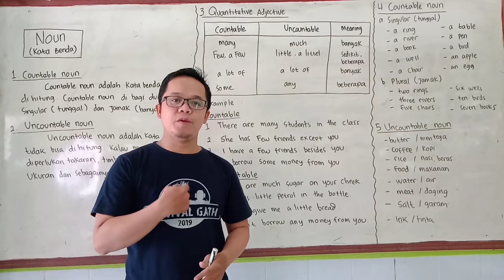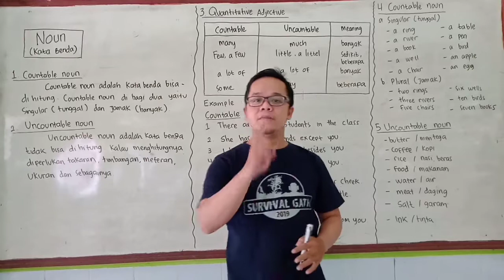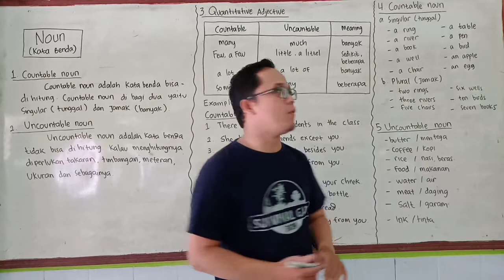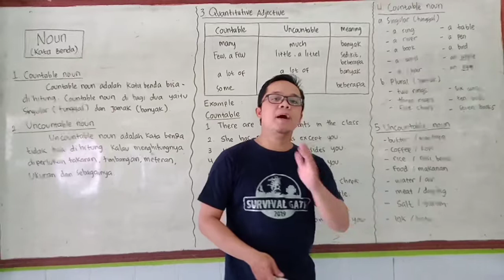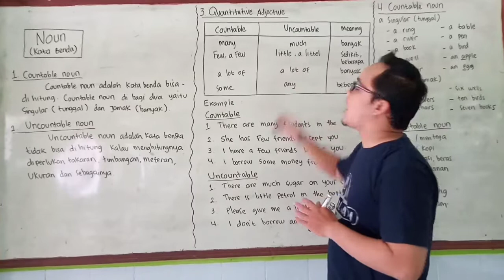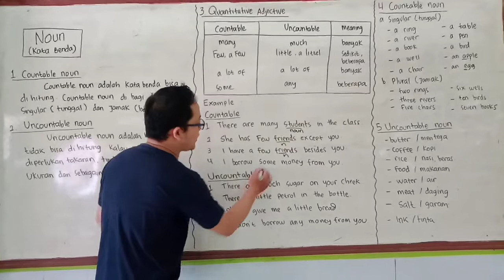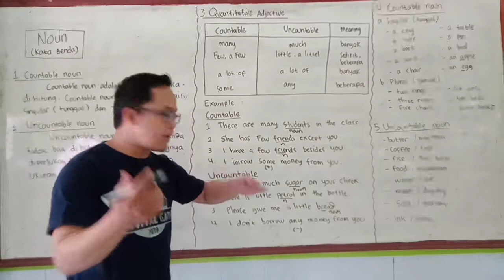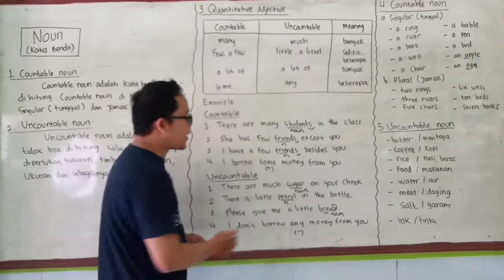Bahasa Inggris | Cara Cepat Mengerti Countable and Uncountable Noun in English Grammar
Hi Sobat Quicker,
Video ini menjelaskan bagaimana Cara Cepat Mengerti Countable and Uncountable Noun in English Grammar dengan mudah dan cepat. teman - teman akan belajar tentang definisi, fungsi dan contoh kalimat countable and uncountable noun yang sangat mudah difahami.
Ayo dukung terus channel ini agar terus berkembang dengan cara klik tombol subscribe dan nyalakan lonceng notifikasi supaya pemirsa selalu update video yang kami upload berikutnya jangan lupa juga untuk like and comment agar videonya semakin bagus.
Terima Kasih.